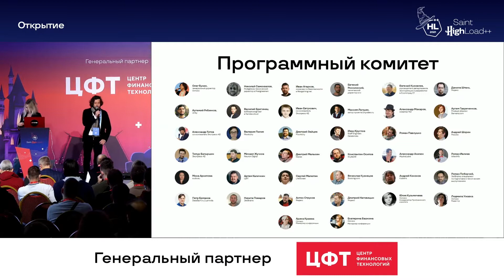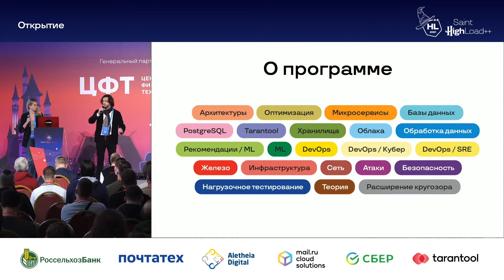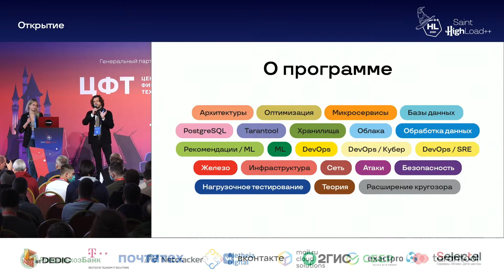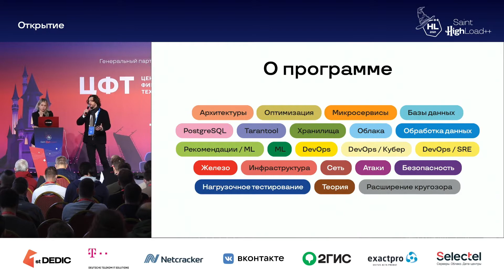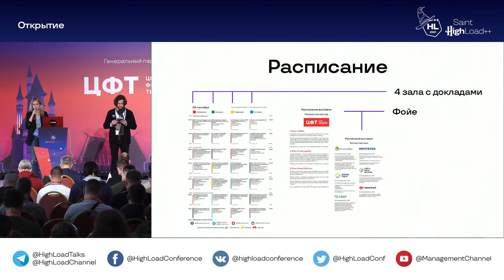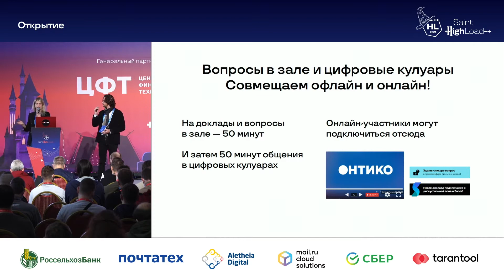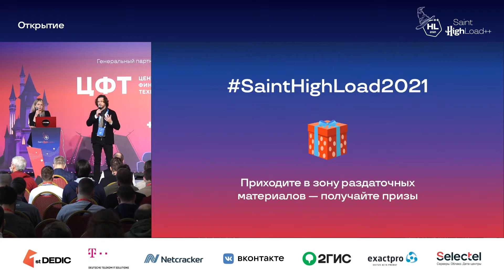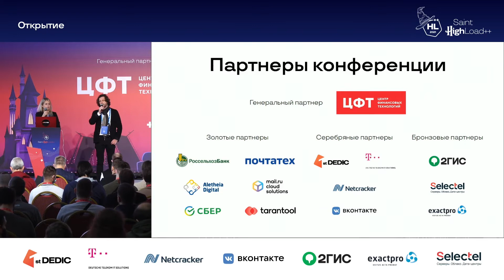Открытие конференции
Профессиональная конференция разработчиков высоконагруженных систем
20 и 21 сентября 2021. Санкт-Петербург, DESIGN DISTRICT DAA in SPB